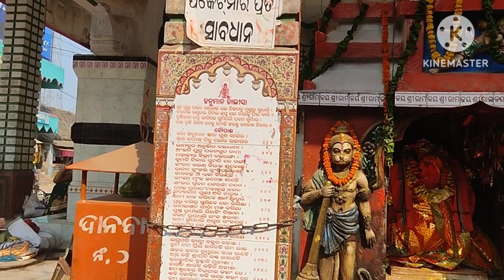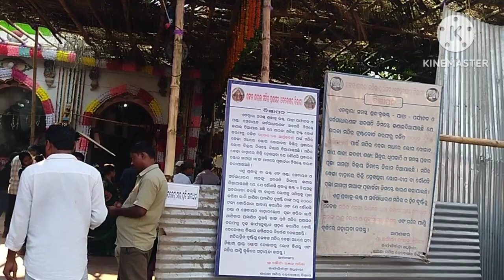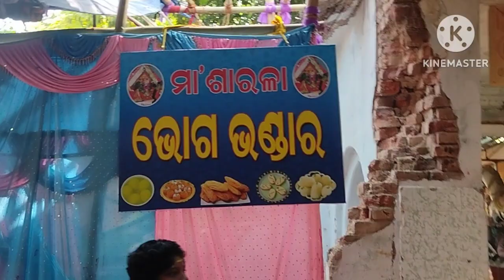Maa Sarala Pitha Jhankad Sarala Jagatsinghpur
Query in-
ସୂର୍ଯ୍ୟନାରାୟଣ ଦାଶଙ୍କ ଲିଖିତ ଜଗନ୍ନାଥ ମନ୍ଦିର ଓ ଜଗନ୍ନାଥ ବହିରେ ସପ୍ତମ ପରିଚ୍ଛେଦରେ ଲିଖିତ ଅଛି - ରତ୍ନଗିରି ଦକ୍ଷିଣକୁ ସିଧାସଳଖ ପ୍ରାୟ ୨୦ ମାଇଲ ଦୂରରେ ପ୍ରସିଦ୍ଧ ତିର୍ତ୍ତୋଳ ଭୂବନ୍ଦର । ଏହାକୁ ହୁଏନସାଂ ଚେଲିତାଲେ କହିଛନ୍ତି । ତିରିତୋଳର ବର୍ତ୍ତମାନ ନାମ ତିର୍ତ୍ତୋଲ । ଏହା ନିକଟରେ ଥିବା ଝଙ୍କଡ଼ଠାରେ ଦେବୀ ସାରଳାଙ୍କ ପୀଠ । ସାରଳା ମହାଭାରତରେ ଏହି ଝଙ୍କଡ଼କୁ ଜଙ୍ଗେର ବା ଜଙ୍ଗେରପୁର କୁହାହୋଇଛି । ପୂର୍ବେ ପୂର୍ବଭାରତର ପ୍ରସିଦ୍ଧ ବନ୍ଦର ଚେଳିତାଳୋ ଥିବା ଯୋଗୁଁ ସେହି ଅଞ୍ଚଳରେ ଯକ୍ଷ ବା ଜଙ୍ଖମାନେ ରହିବା ସ୍ୱାଭାବିକ । ତେଣୁ ଜଙ୍ଖମାନେ ରହୁଥିବା ଅଞ୍ଚଳକୁ ଜଙ୍ଖେରପୁର କୁହାଯାଉଥିବା ସମ୍ଭବ । ସେତେବେଳେ ବୃଦ୍ଧା ଏବଂ ଚନ୍ଦ୍ରଭାଗା ଦୁଇଟି ନଦୀ ସାରଳା ଠାକୁରାଣୀଙ୍କ ବିଜେସ୍ଥଳୀର ଉତ୍ତର ଦକ୍ଷିଣରେ ପ୍ରବାହିତ ହୋଇ ସମୁଦ୍ରରେ ମିଶିଥିଲେ । ବର୍ତ୍ତମାନ ସେହି ବୃଦ୍ଧନଦୀ ବୁଢ଼ାନଈ ନାମରେ ନାମିତ । ସାରଳା ଦାସ ବୃଦ୍ଧନଦୀକୁ ବୁଧମାତା ନାମେ ନଦୀ’ବର୍ଣ୍ଣନା କରିଛନ୍ତି । ସାରଳା ଦାସ ତାଙ୍କ ପୁରାଣରେ ଶାରୋଳ ଗ୍ରାମରେ ସାରଳାପୀଠ ଅବସ୍ଥିତ ବୋଲି କହିଛନ୍ତି । ବର୍ତ୍ତମାନ ଝଙ୍କଡ଼ ପ୍ରଗଣାରେ ବଡ଼ ଶାରୋଳ ଓ ସାନ ଶାରୋଳ ନାମରେ ଦୁଇଟି ଗ୍ରାମ ଅଛି । ସେହି ଗ୍ରାମ ନିକଟରେ ପୂର୍ବେ ସାରଳା ଠାକୁରାଣୀଙ୍କ ମନ୍ଦିର ଥିଲା ।[୩] ପୁରୀ ଜଗନ୍ନାଥ ପ୍ରେସରେ ୧୯୦୯ରେ ଛପା ହୋଇଥିବା ‘ମୋହନ’ଙ୍କ ଚନ୍ଦ୍ରାବତୀ ହରଣ ବହିର ଆରମ୍ଭରେ ସାରଳାଙ୍କ ବନ୍ଦନା ଅଛି । ଉକ୍ତବହିରେ କବି ମୋହନ ବର୍ଣ୍ଣନା କରିଛନ୍ତି ନଣ୍ଡାଦେଉଳ ନିକଟରେ ଥିବା ଗୋପତମାଣିକା ବା ଗୁପ୍ତମାଣିକାରେ ସାରଳା ସାତଦିନ ସାତରାତି ବୁଡ଼ି ରହିଥିଲେ । ତା’ପରେ ତେନ୍ତୁଳିପଦା ଚାଲିଗଲେ । ସାରଳା ମହାଭାରତ ଦ୍ରୋଣପର୍ବର ଉକ୍ତି ସହିତ ଆଦିପର୍ବର ସାରଳାଦେବୀଙ୍କ ବନ୍ଦନାରେ ଥିବା ବିବରଣୀକୁ ମେଳ କଲେ ଜଣାଯାଏ ପୁରୀ ଓ ଯାଜପୁର ମଧ୍ୟରେ ଝଙ୍କଡ଼ ବା ଜଙ୍ଗେର ଅବସ୍ଥିତ । ସେଠାରେ ସାରଳା ଠାକୁରାଣୀ ପୂଜା ପାଉଛନ୍ତି । ସାରଳାପୀଠ ଏକ ମହାନ ତନ୍ତ୍ରପୀଠ । ସାରଳା ଠାକୁରାଣୀଙ୍କ ମୂର୍ତ୍ତିକୁ ଦେଖି ଐତିହାସିକ ତଥା ପ୍ରତ୍ନତାତ୍ତ୍ୱିକ ଡଃ. କୃଷ୍ଣଚନ୍ଦ୍ର ପାଣିଗ୍ରାହୀ ଦେବୀ ଅଷ୍ଟମ ଶତାବ୍ଦୀର ବୋଲି ମତପ୍ରକାଶ କରିଥିଲେ । ଚୀନ ପରିବ୍ରାଜକ ହୁଏନସାଂ ସପ୍ତମ ଶତାବ୍ଦୀରେ ଓଡ଼ିଶା ଆସିଥିଲେ । ସେତେବେଳେ ସେ ଚେଳି-ତାଳୋରେ ବୌଦ୍ଧବିହାର ଓ ସ୍ତୂପ ଥିବା ଦେଖିଥିଲେ । ଏସ. ବିଲଙ୍କ ଲିଖିତ "The Life of Hiuen Tsiang"ର ୧୩୪ତମ ପୃଷ୍ଠାରେ ଚେ-ଳି-ତା-ଳୋ ବନ୍ଦରରେ ବଜ୍ରଜାନୀଙ୍କ ଦେବତା ପୂଜିତ ହେଉଥିଲେ । ବର୍ତ୍ତମାନ ପୂଜାପାଉଥିବା ସାରଳା ହିନ୍ଦୁଦେବୀ ହେଲେ ମଧ୍ୟ ତାଙ୍କ ହାତରେ ବଜ୍ରଯାନୀଙ୍କର ପରମ ଆୟୁଧ ବଜ୍ର ଓ ଘଣ୍ଟି ରହିଛି । ବୌଦ୍ଧ ଚିତ୍ରବିଦ୍ୟାରେ ଆଦିବୁଦ୍ଧଙ୍କ ସ୍ୱରୂପ ଉଲ୍ଲେଖ ଓ ଚିତ୍ରିତ ହୋଇଛି । ସେଥିରୁ ଜଣାଯାଏ ତାଙ୍କ ଦକ୍ଷିଣହସ୍ତରେ ବଜ୍ର ଓ ବାମହସ୍ତରେ ଘଣ୍ଟି ଅଛି । ସାରଳା ଅଷ୍ଟଭୂଜା ମହିଷାସୁର ମର୍ଦ୍ଦିନୀ ଦୁର୍ଗା । ତାଙ୍କ ଦକ୍ଷହସ୍ତ ଚତୁଷ୍ଟୟରେ ଖଡ୍ଗ, ବେଦ, ଶୂଳ ଓ ବୀଣା ରହିଛି । ସେହିଭଳି ବାମହସ୍ତ ଚତୁଷ୍ଟୟରେ ଢ଼ାଲ, ଧନୁ, ମହିଷାସୁରର ମୁଖ ଓ ଘଣ୍ଟି ଥିବା ଦେଖାଯାଏ । ଦେବୀ ତାଙ୍କ ଦକ୍ଷପଦ ମହିଷାସୁରର ପୃଷ୍ଠଦେଶରେ ସ୍ଥାପନ କରିଛନ୍ତି । ଏହି ମହିଷାସୁରର ମୁଣ୍ଡଟି ହେଉଛି ମହିଷର ମୁଣ୍ଡ ଓ ଦେହ ମଣିଷ ଭଳି ତା ଦେହରେ ବର୍ମ ରହିଛି । ସେ ହାତରେ ଗଦା ଭଳି ଏକ ଅସ୍ତ୍ର ଧରିଛି । ଖୁବ୍ ସମ୍ଭବତଃ ସେ ତା’ର ମୁଖ ଦେବୀଙ୍କ ଜନନଇନ୍ଦ୍ରିୟ ଆଡ଼କୁ ନେଉଥିଲା । ସେଥିପାଇଁ ଦେବୀ ତାଙ୍କ ବାମଭାଗର ଏକ ହସ୍ତରେ ତା’ର ମୁଖକୁ ଚିପିଧରି ଦୂରକୁ ଠେଲୁଛନ୍ତି ।[୪] ଠିକ ସେହିଭଳି ଦୃଶ୍ୟ ଭୁବନେଶ୍ୱର ବଇତାଳ ମନ୍ଦିର ଗାତ୍ରରେ ଥିବା ଦୁର୍ଗା, ଦ୍ୱାରବାସିନୀ ଦେବୀ, ଦକ୍ଷିଣ ଚଣ୍ଡୀ ଆଦିଙ୍କ ମୂର୍ତ୍ତିରେ ଦେଖିବାକୁ ମିଳେ । କପାଳୀ ମଠରେ ଆରାଧିତା କପାଳିନୀଙ୍କ ମୂର୍ତ୍ତି ଅନେକାଂଶରେ ସାରଳାଙ୍କ ମୂର୍ତ୍ତି ସହିତ ମିଶିଯାଏ । କେବଳ ପ୍ରତ୍ନତାତ୍ତ୍ୱିକ ଭୂମରାର ମହିଷମର୍ଦ୍ଦିନୀ ଦୁର୍ଗାଙ୍କୁ ପୁରାତନା ବୋଲି କହିଥାନ୍ତି । ଭୂମରାର ମହିଷାମର୍ଦ୍ଦିନୀ ଦୁର୍ଗା ଷଷ୍ଠ ଶତାବ୍ଦୀର ଓ ସେ ଚତୁର୍ଭୂଜା (ପଞ୍ଚୋପାସନା) ମାତ୍ର ଓଡ଼ିଶାର ଯାଜପୁରରେ ଆରାଧିତା
ଝଙ୍କଡ଼ର ଅଧିଷ୍ଠାତ୍ରୀ ଦେବୀ ମା’ ସାରଳାଙ୍କଠାରେ ବୈଷ୍ଣବ ଓ ଶାକ୍ତ ସଂସ୍କୃତିର ସମନ୍ୱୟ ଦେଖିବାକୁ ମିଳେ । ଏହି ମନ୍ଦିରରେ ମା’ଙ୍କ ପୂଜାରେ ବେଲପତ୍ର ଓ ତୁଳସୀ ପତ୍ର ବ୍ୟବହୃତ ହୁଏ, ଯାହା କି ଅନ୍ୟ କୌଣସି ମନ୍ଦିରରେ ଦେଖିବାକୁ ମିଳେନାହିଁ , କାରଣ ବେଲପତ୍ର ଓ ତୁଳସୀ ପତ୍ର ହିନ୍ଦୁଧର୍ମରେ ଦୁଇଟି ଭିନ୍ନ ସଂସ୍କୃତିର ପ୍ରତୀକ ଅଟନ୍ତି । କିନ୍ତୁ ଏହି ତୁଳସୀ ତନ୍ତ୍ର ଶାସ୍ତ୍ରରେ ଦୁର୍ଲ୍ଲଭା ରୂପେ ପରିଚିତ।ଯାହା ବୈଷ୍ଣବ ମାନଙ୍କ ପ୍ରଭାବରେ ବଦଳାଇ ଦିଆ ଯାଇଛି। ଦେବୀଙ୍କ ପ୍ରତିମା ଗଠନକୁ ଦେଖିଲେ, ମନେହୁଏ ବୌଦ୍ଧ ତାନ୍ତ୍ରିକ ପ୍ରତିମୂର୍ତ୍ତି ହୋଇଥାଇ ପାରେ । କାରଣ ଦେବୀ ହାତରେ ବୀଣା ଓ ଘଣ୍ଟି ଧରିଛନ୍ତି; ଯାହାକି ମହାଯାନର ପ୍ରତୀକ ରୂପେ ବିଦିତ । ଚୀନ ପରିବ୍ରାଜକ ହୁଏନ୍‌ସାଂ ଓଡ଼ିଶା ଆସିଥିଲେ, ଚେଲିତାଲେ ବନ୍ଦରରୁ ଏକ ଜାହାଜ ନେଇ ଶ୍ରୀଲଙ୍କା ଯାଇଥିଲେ ଯାହାକୁ ଐତିହାସିକମାନେ ବର୍ତ୍ତମାନର ତିର୍ତ୍ତୋଲ ବୋଲି ଅଭିହିତ କରନ୍ତି । ସମ୍ଭବତଃ ଏହା ହୋଇପାରେ, ଭୌଗଳିକ ଅବସ୍ଥିତି ଅନୁସାରେ ପାରାଦ୍ୱୀପ ଏକ ଦ୍ୱୀପ ଥିଲା ଏବଂ ଅଞ୍ଚଳଟି ଭିତର ଓ କୁଜଙ୍ଗ ଚାରିପାଖ ସମୁଦ୍ର/ନଦୀ ଜଳରେ ବୁଡି ରହିଥିଲା । ଭୌଗଳିକ ତଥ୍ୟ ଏହାକୁ ସମର୍ଥନ କରେ । ନିଶ୍ଚିତ ରୂପେ କୁହାଯାଇ ପାରେ, ମା’ ସାରଳା ଶିବ-ଶକ୍ତି ଉପାସନାକୁ ପ୍ରତିପାଦିତ କରନ୍ତି ଯାହା ଶୈବ ଓ ଶାକ୍ତ ଧର୍ମର ସମ୍ମିଶ୍ରଣରୁ ଆନୀତ କିମ୍ବା ଆଉ ତନ୍ତ୍ର ରୂପରେ । ମା’ ସାରଳାଙ୍କୁ ବାକ୍ ଦେବୀ କୁହାଯାଏ, ଯିଏ ବିଦ୍ୟା ଓ ବୁଦ୍ଧିର ଦେବୀ । ବର୍ଣ୍ଣିତ ଅଛି ଯେ, ସିଦ୍ଧେଶ୍ୱର ପରିଡା ଜଣେ ସାମାନ୍ୟ କୃଷକ ଓ ସାମୟିକ ଭାବେ ଓଡ଼ିଆ ପାଇକ ମା’ଙ୍କର ପରମ ଭକ୍ତ ଥିଲେ; ତାଙ୍କରି ଆର୍ଶିବାଦ ଯୋଗୁଁ ସିଦ୍ଧେଶ୍ୱର ପରିଡା ସାରଳା ଦାସ ହେଲେ, ଯିଏ ଓଡ଼ିଆ ମହାଭାରତର ରଚୟିତା । ଲୋକକଥା ଅନୁସାରେ, ହଜାର ହଜାର ବର୍ଷ ପୂର୍ବେ ପର୍ଶୁରାମଙ୍କ ସମୟର କଥା । କୁହାଯାଏ, ଭଗବାନ୍ ପର୍ଶୁରାମ ତୀରମୁନରେ ଦେବୀଙ୍କୁ ଆଙ୍କିଥିଲେ । ଏପରିକି ମନ୍ଦିରଟି କଳାଚାନ୍ଦ(କଳାପାହାଡ)ର ଧ୍ୱଂସ ସାଧନରୁ ବର୍ତ୍ତିଯାଇ ଥିଲା । ନୂଆ ମନ୍ଦିରଟି ୫୦୦ବର୍ଷ ତଳର, ଯାହାକୁ ମଣିଜଙ୍ଗାର ରାଜାଙ୍କଦ୍ୱାରା ନିର୍ମିତ କରାଯାଇଛି । ପୁରୁଣା ମନ୍ଦିରର ଅବଶେଷ ଆଉ ଦେଖିବାକୁ ମିଳେନାହିଁ; ଲୋକକଥା ଅନୁସାରେ ତାହା ବଡ଼ ସାରୋଳଠାରେ ଥିଲା, ଯେଉଁ ସ୍ଥାନରେ ଗଣେଶ ମନ୍ଦିର ସାକ୍ଷୀ ରୂପେ ଦଣ୍ଡାୟମାନ, ସେଠାରେ ଏକଦା ପୁରୁଣା ମନ୍ଦିରଟି ଥିଲା । ଲୋକମାନେ ତାହାକୁ ନଣ୍ଡା ଦେଉଳ କହନ୍ତି, ତାହାକୁ ଏବେ ନବୀକରଣ କରାଯାଇଛି । ମନ୍ଦିରରେ ଅନେକଗୁଡିଏ ଉତ୍ସବ ପାଳନ କରାଯାଏ, ମୁଖ୍ୟପର୍ବଗୁଡ଼ିକ ହେଲା: ପାର୍ବଣ, ଶାରଦୀୟ ଉତ୍ସବ, ପଣା ସଂକ୍ରାନ୍ତି, ଦୋଳ ପୂର୍ଣ୍ଣିମା ଆଉ ଚନ୍ଦନ ଯାତ୍ରା ।
Maa Sarala
saralatemple video
saralatemple vlog